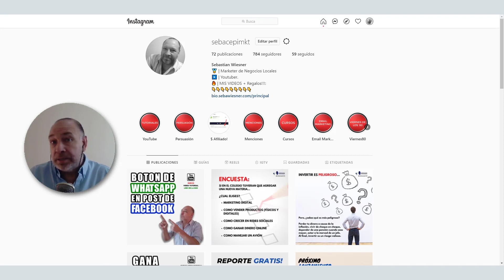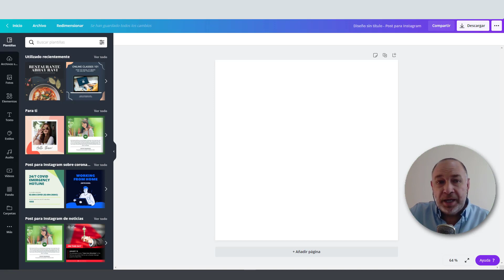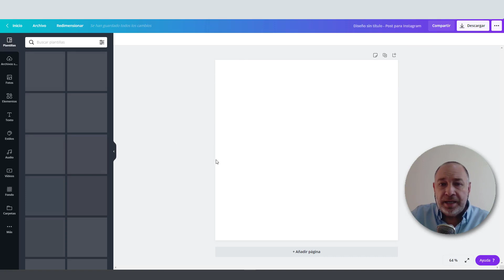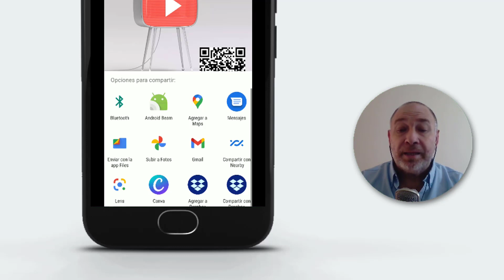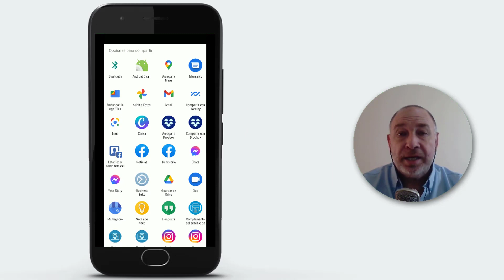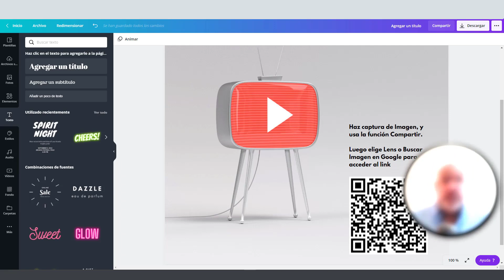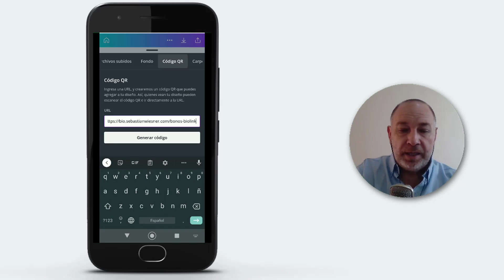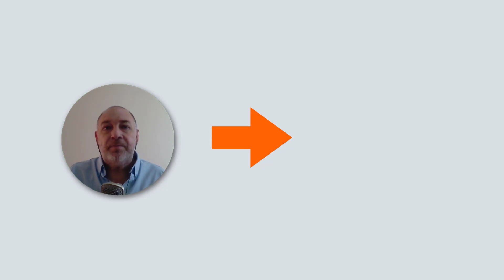🔥 ¿Cómo PONER LINK En Una PUBLICACIÓN DE INSTAGRAM? ✅ 3 Simples PASOS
¿Cómo PONER LINK En Una PUBLICACIÓN DE INSTAGRAM? 3 Simples PASOS - Aplica para YouTube, WhatsApp, Tienda Online, Ecommerce y muchos enlaces más.

En este tutorial les explico como fusionar técnicas para poder añadir link en publicación de Instagram.

Los 3 Pasos son los siguientes:

1. Crear Código QR. Utilizo Canva para ello, pero hay muchas apps online para crear QR.

2. Pego el QR en la Imagen que voy a publicar en Instagram.

3. Explico al usuario los pasos a seguir para escanear el código QR SIN SALIR del celular.

Asimismo, explico estos pasos del punto 3. en forma detallada para que le sea simple al lector de tu post de Instagram, interpretar como tiene que acceder al enlace que está dentro del QR.

Esta fusión de técnicas aplica no solamente para enlaces sino para las múltiples opciones que ofrecen los Códigos QR.